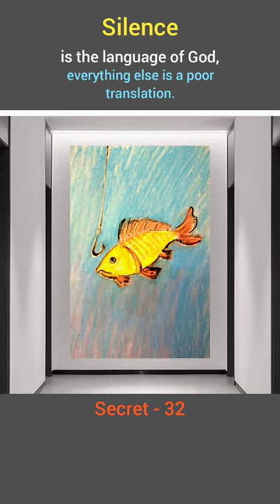Silence is the language of God